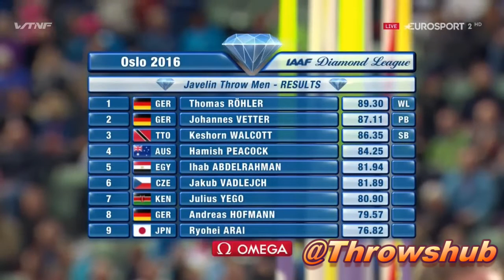Mes's Javelin Throw / 09 June / Oslo / 2016